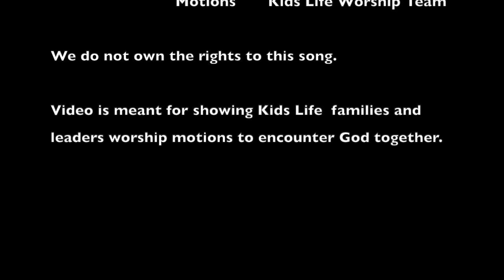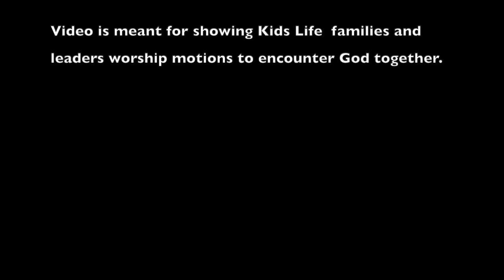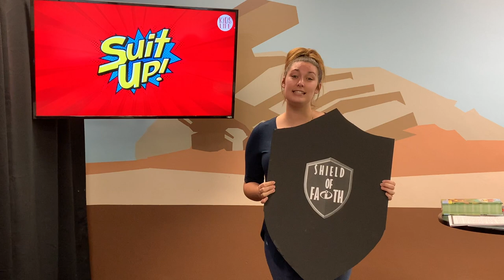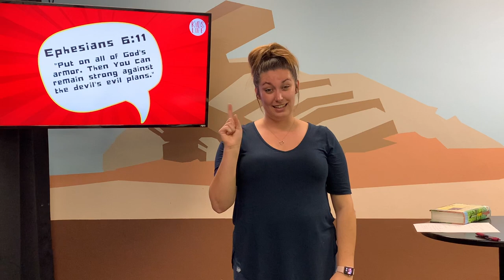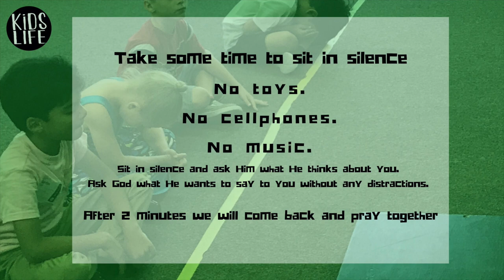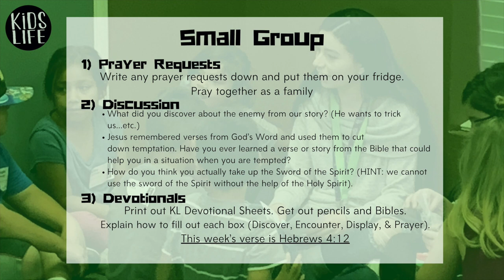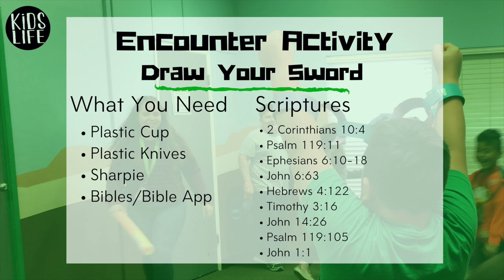April 19, 2020 Elementary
Join Ms. Alley as we get ready to SUIT UP with the Sword of the Spirit by taking a look at the Bible! Today's story is found in Matthew 4:1-11 and geared specifically for elementary students (1st-5th grade).

Curriculum provided by KidSpring.
Worship Songs from Bethel Music Kids and Skillet.